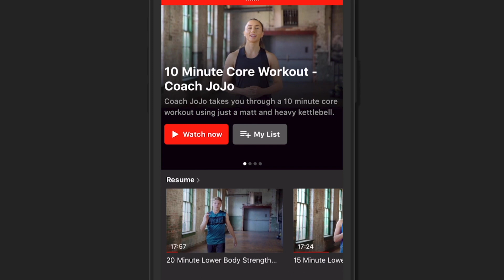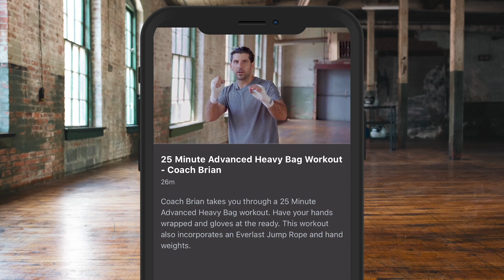EDDIE HEARN PRESENTS UNDERCARD WEIGH INS FT. ELLIE SCOTNEY, DAVIES JR, CHEV CLARKE & CYRUS PATTINSON